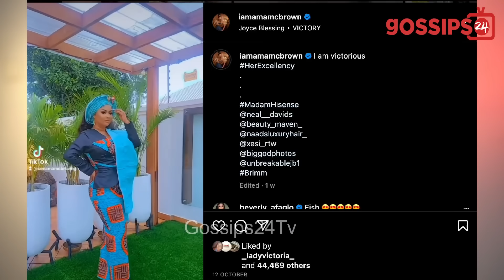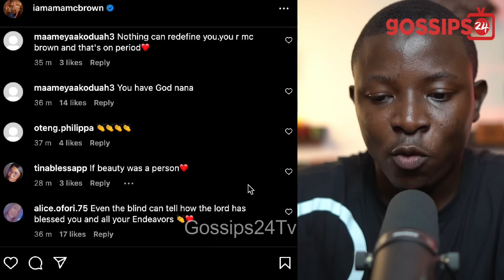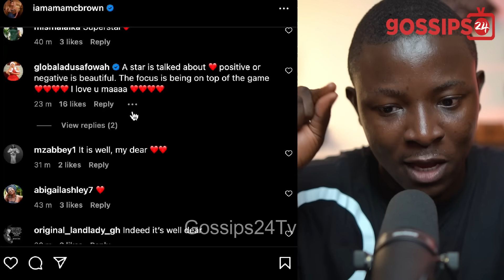McBrown Reacts To Divorce Rumors & John Paintsil's New Wife Leaves Marriage?